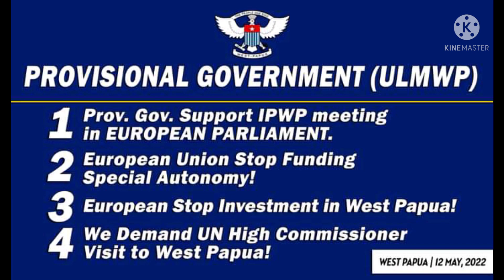Rakyat Papua Mendukung Pertemuan Pemerintahan Sementara ULMWP di Parlemen Uni Eropa, 12 Mei 2022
Rakyat Papua di Lapago, Wamena melakukan Aksi Demonstrasi Damai dalam rangkah mendukung Pertemuan Pemerintahan Sementara ULMWP di Parlemen Uni.